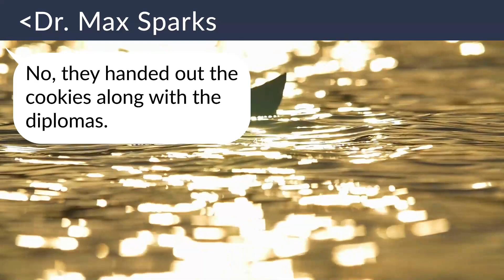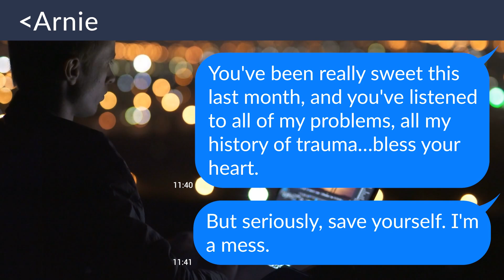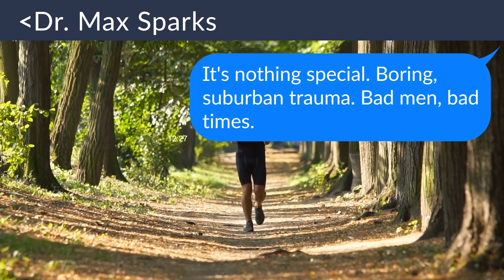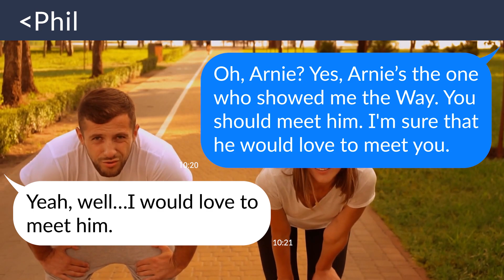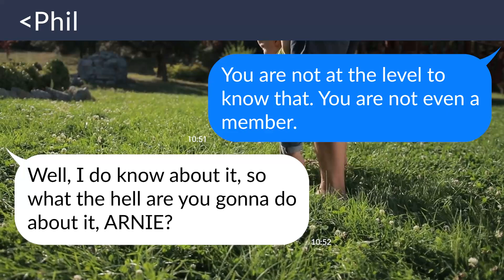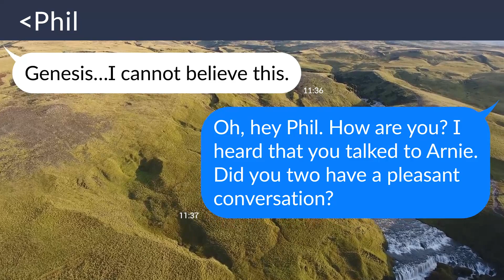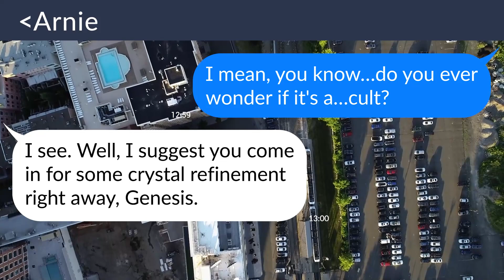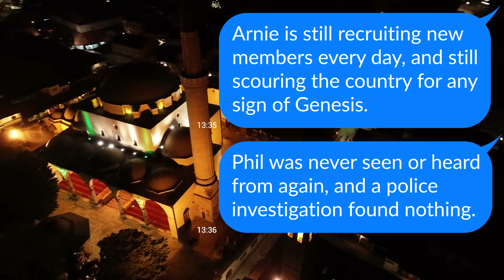【Apple】I’m In A Mental Hospital Telling My Story…But Will The Doctor Believe Me?